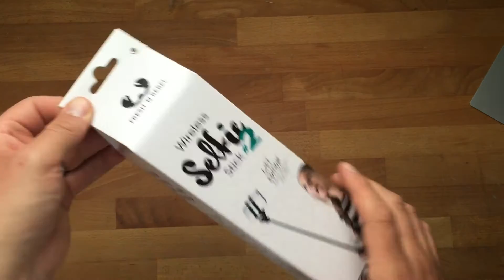Empfehlung: Robuster Selfie Stick m Bluetooth von Fresh 'n Rebel